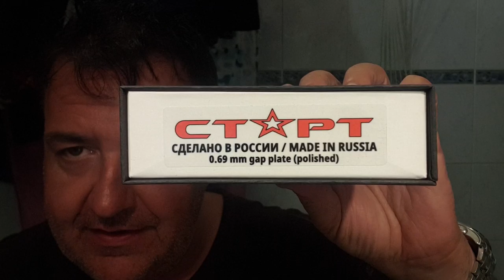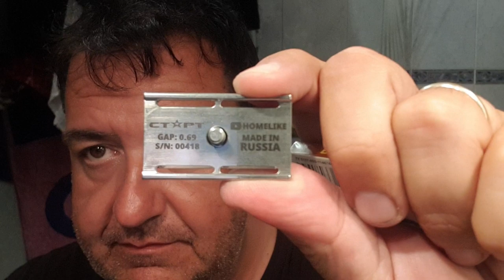Dalla Russia con amore: la rasatura.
Rasoio russo HomeLikeShaving «Start», in acciaio AISI 304, lametta russa Voskhod teflon coated, pennello «Metallico» con ciuffo misto maiale e tasso di Extrocosmesi, crema da barba e dopobarba Cella nuova linea all'aloe vera.